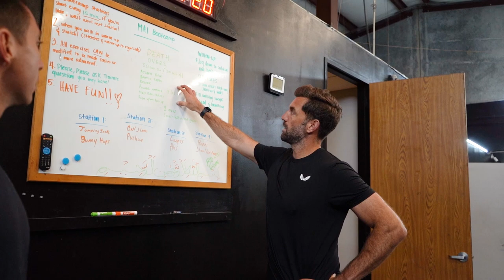We trained with a WORLD CUP WINNER! Can we survive a brutal cricket gym session?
Welcome back to another Cricket District video! Back in March we visited Dallas for the Major League Cricket Draft. On one of the days off we joined former England cricketer Liam Plunkett and S&C specialist Ollie Rix from Leading Edge Performance for a gruelling gym session! It opened our eyes to the work behind the scenes that cricketers put in at the top level!

If you're interested in cricket specific strength and conditioning, head to leadingedge-performance.com to find out more!

About Cricket District:

At Cricket District, we celebrate the culture that surrounds cricket. From village cricket heroes to interviews with the biggest names in the sport, we’ve got you covered. We aim to keep you entertained with the latest news, views and stories and help grow the sport we love through the power of social media. Get involved!